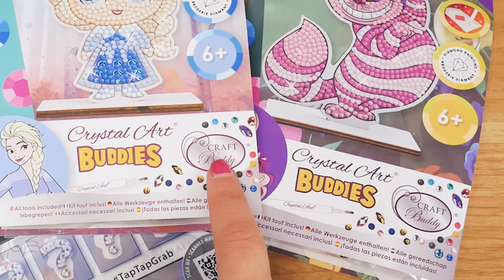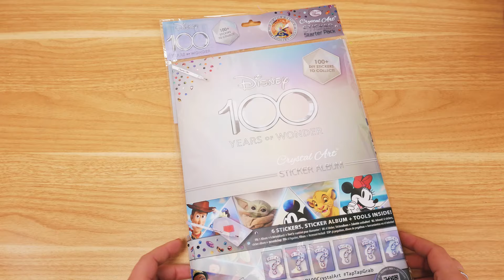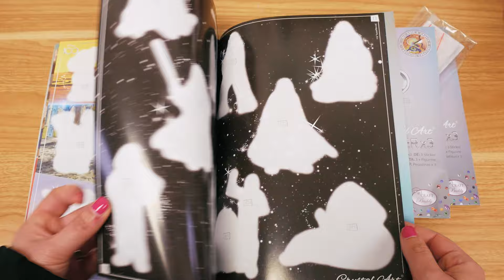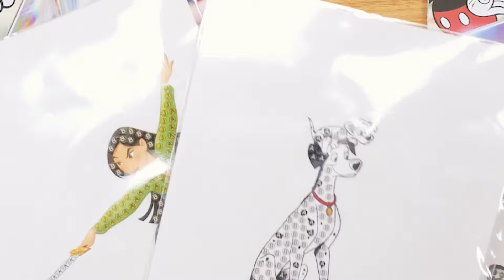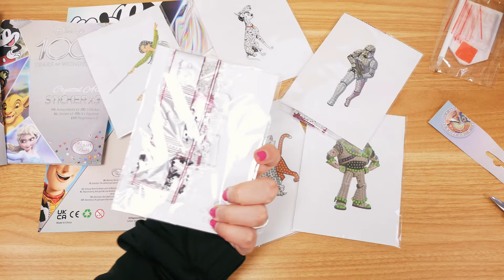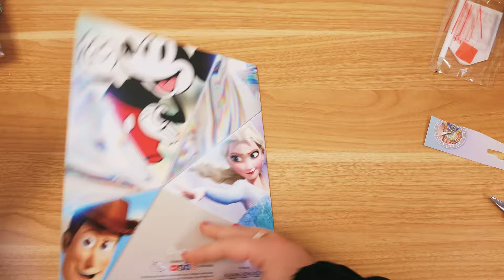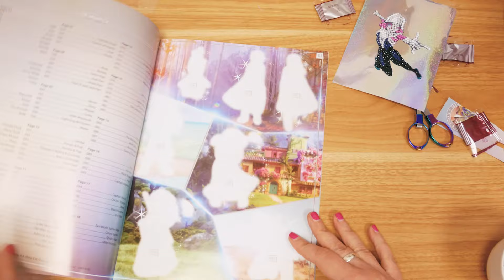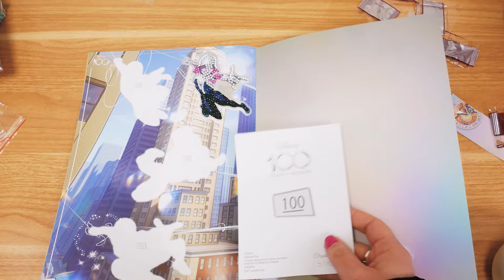DISNEY DIAMOND PAINTING HAUL 💎 mehr als 100 Sticker zum Sammeln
Hallo ihr Lieben! Heute gibt es einen Diamond Painting mit Disney Figuren Stickers. Schau doch mal rein!

Wow! Du hast so weit gelesen! Wer ist euer Lieblings-Disneyfigur? Schreib deine Antwort in die Kommentare!

Video-Kapitel:
00:00 Begrüßung
00:29 unboxing
7:52 Diamond Painting
12:09 Ergebnis
14:21 Bis zum Nächsten mal!

Wir sind Eva & Felix!

29560